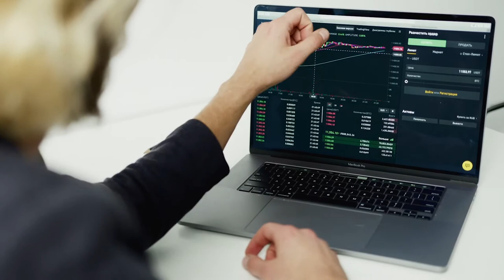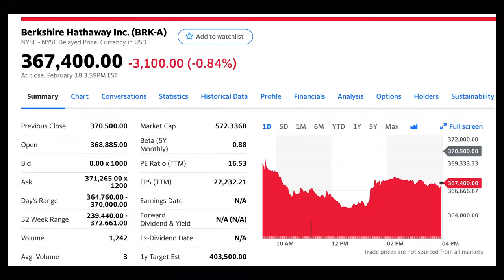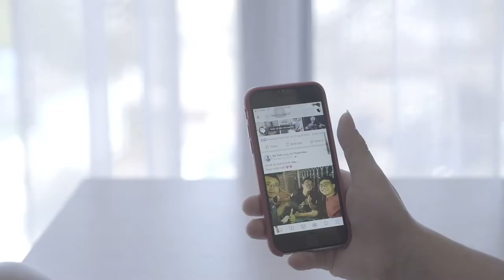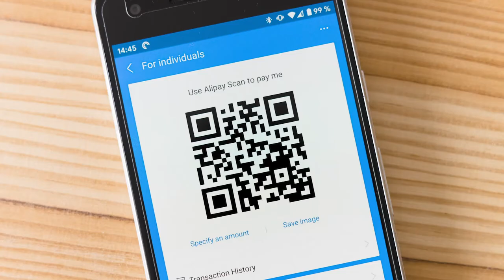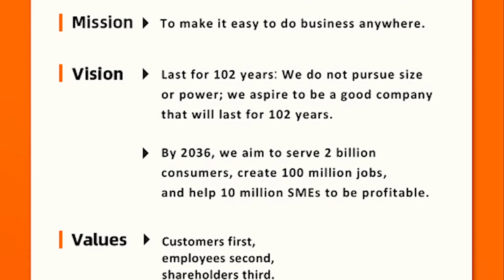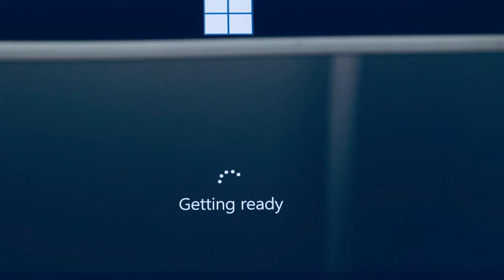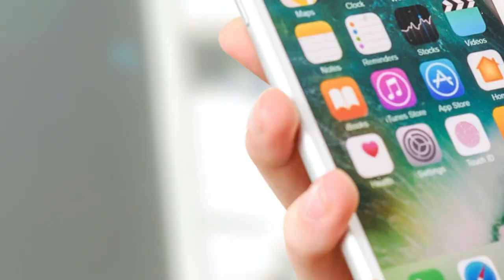Top 10 Biggest Companies in the world! 2021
Let’s go through the 10 biggest companies in the world based on their market cap! Market cap measures what a company is worth on the market but also the market’s perception on its future prospects. So the companies about to follow aren’t just successful now but the public feels that they will continue being even more successful in the future!

Top 10 Biggest Companies in the world:

10.  0:31 - Taiwan Semiconductor/ TSMC
9.  1:09 - Berkshire Hathaway with Warren Buffet
8.  01:50 - Tencent
7.  2:46 - Facebook (Instagram, Messenger, Whatsapp)
6.  3:40 - Alibaba
5.  04:50 - Alphabet, Google
4.  05:46 - Microsoft
3.  06:31 - Amazon with Jeff Bezos
2.   07:27 - Saudi Aramco
1.  08:09 - Apple